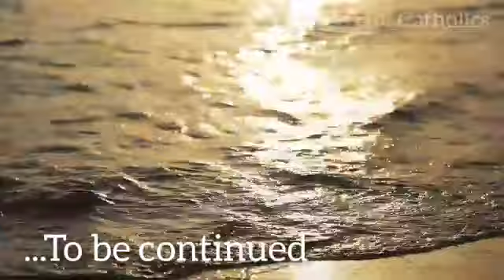ALL CATHOLIC BISHOPS OF NIGERIA AND THEIR CATHEDRALS 2024 (PART 1)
This is to celebrate Rev. Msgr. Anselm Pendo Lawani who was ordained the 5th Bishop of Ilorin Catholic Diocese today, 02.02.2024, to replace the late Bishop, Most Rev. Paul Olawoore, who passed away on the 1st January, 2022.
It was another  marvelous event for the over 29 Bishops and the many priests, religous and the vibrant laity of Ilorin Diocese and those from different parts of Nigeria and abroad. The Catholic Church in Nigeria is on the move! To God be glory and praise!

Nigerian_Catholics(NiG C) aims to provide speedy and accurate information on subjects of interest to Catholics and the wider Christian community. As our audience increases - so do our costs. We need your help to continue this work.

You can support our journalism by donating to Nigerian_Catholics(NiG C)

Bank: United Bank For Africa (UBA)

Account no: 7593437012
Bank: FCMB

✅ REGISTER WITH THE CORPORATE AFFAIRS COMMISSION
✅ AID IN THE PURCHASE OF FILMING GADGETS/ EQUIPMENT (OF WHICH THE CHANNEL IS IN DIRE NEED OF)
✅AID IN TRAVEL EXPENSES